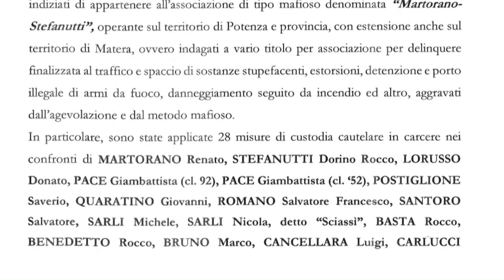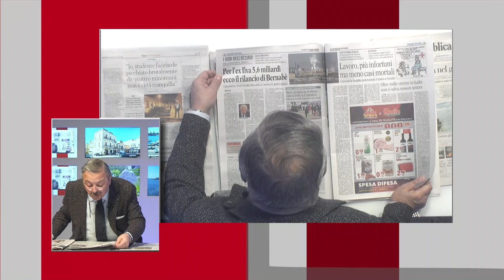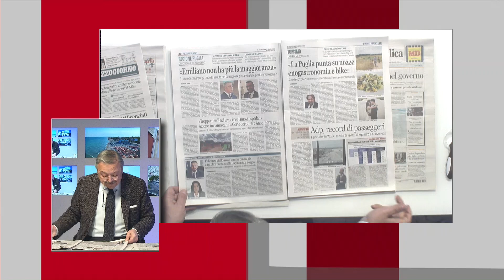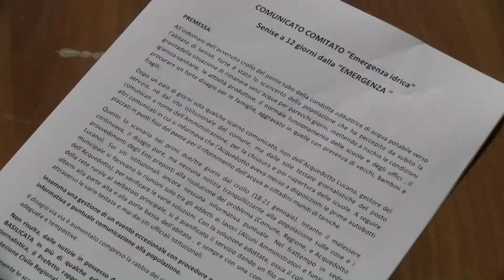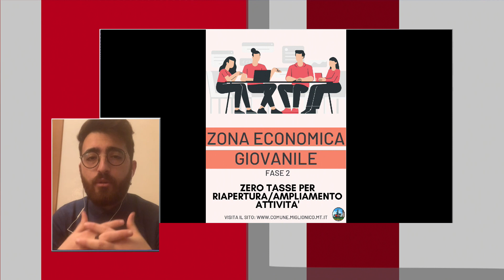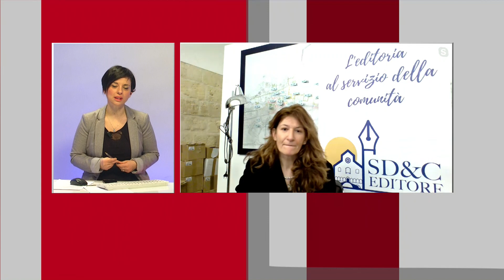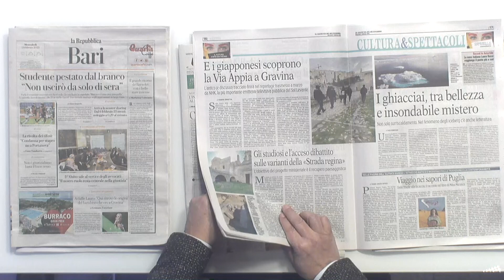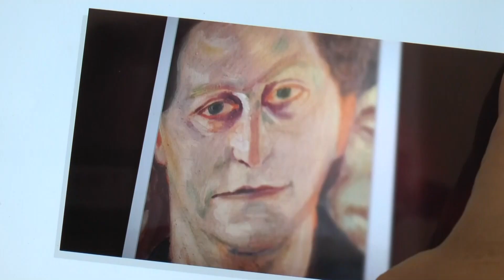TRM Network Live Special - 1 Febbraio 2023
La puntata integrale di Mercoledì 1 Febbraio 2023 del TRM Network LiveSpecial con Antonella Losignore e Giovanni Scandiffio.